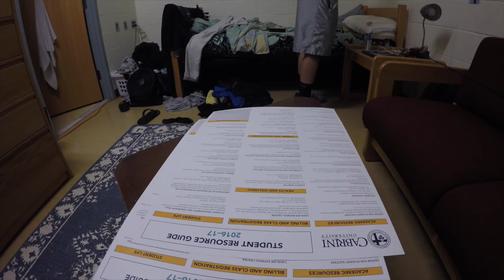Biting Bass & Bee Stings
We had a vey small window of time to catch a couple fish before we had to report back to RA training. We were starting to think fishing was just not meant to be after I broke off, stood under bee’s nests, and time was counting down. We pushed through and ended up catching a bass. New videos to come!!

Rod: St. Croix Mojo Bass 6'8
Reel: Abu Garcia Blackmax

This video was made with IMovie